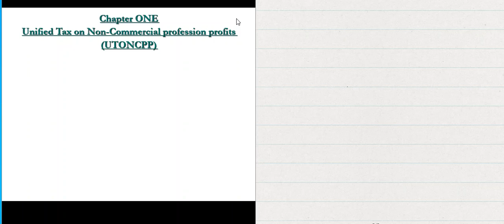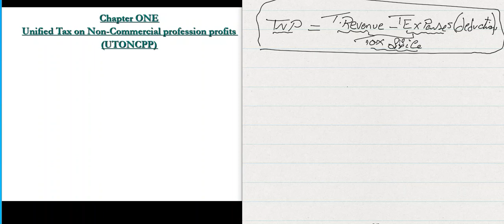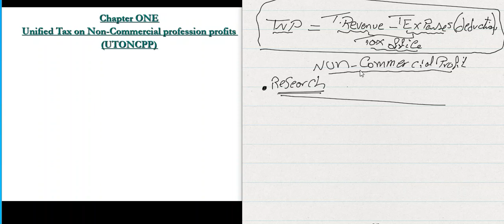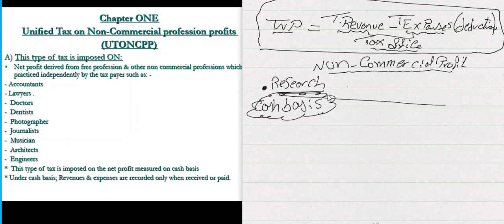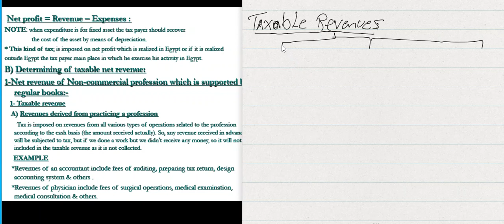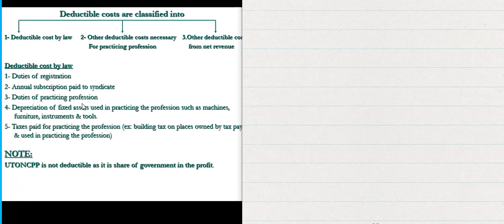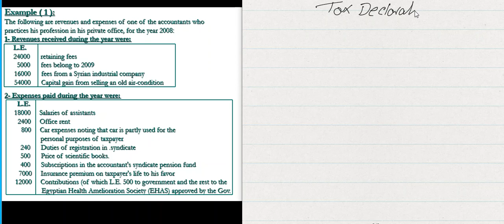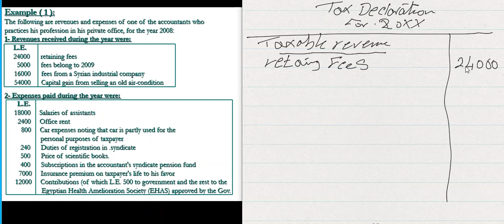TAX ACCOUNTING LECTURE 5 TAX ON NONCOMMERCIAL ACTIVITIES